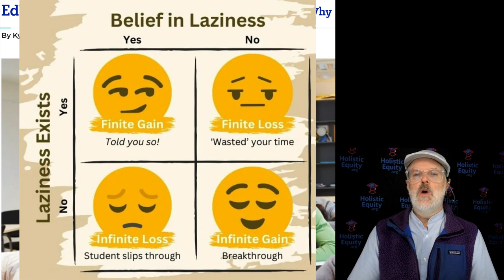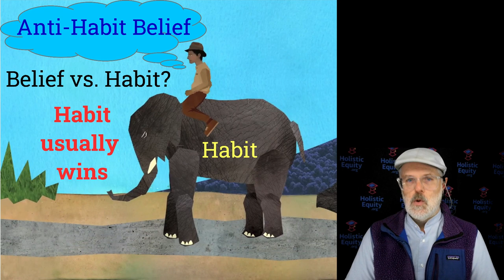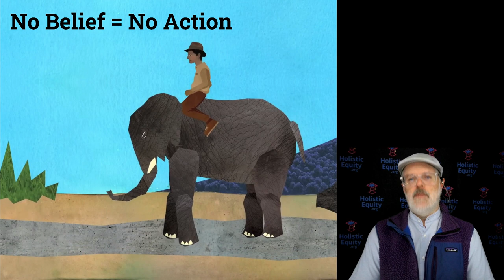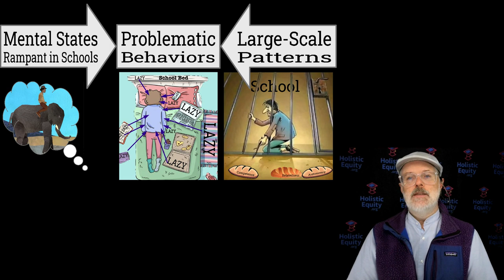Are Students Lazy?